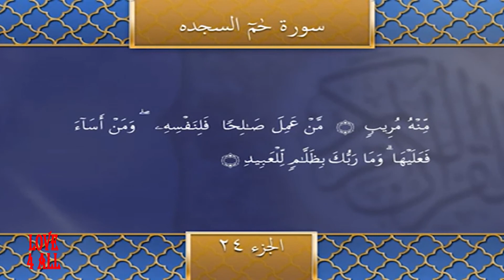Recitation of Holy Quran Part 24/30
MTA.TV
Alislam.org